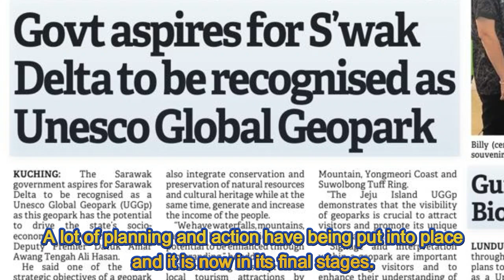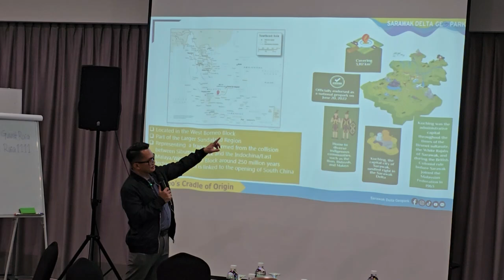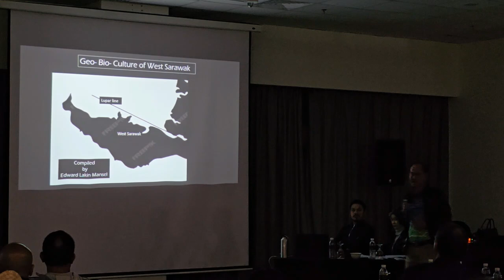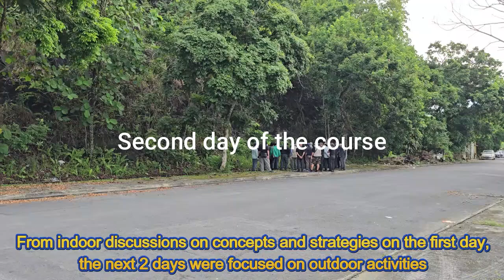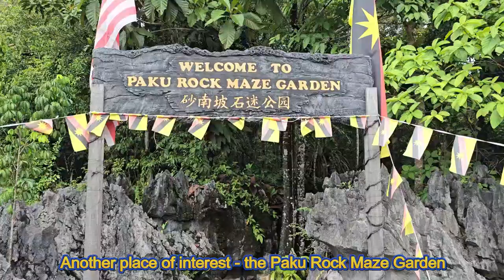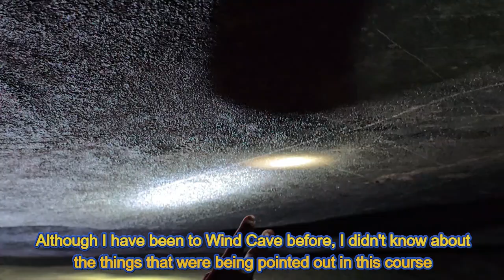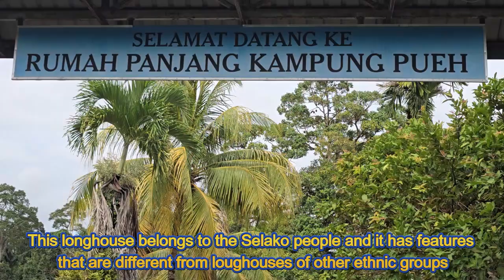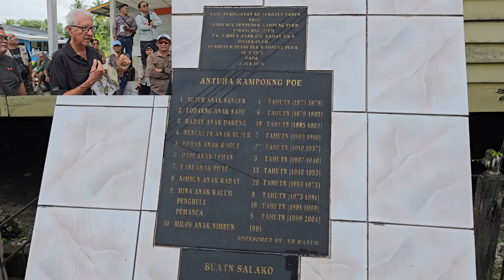Sarawak Adventures, Ep. 119: An Introduction to Sarawak Delta Geopark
Sarawak is going for the Unesco Global Geopark with its Sarawak Delta Geopark, with the target of achieving it in 2026. Tourist guides are one of the important party who can promote and introduce the geopark. As such, courses had been held to familiarise the tourist guides to this geopark. Recently, I had the opportunity to follow one of such courses and this video highlight some of the happenings of the course. Do take note that while Lundu and Sematan are not within the Sarawak Delta Geopark, these places were included in the visits due to some of the unique cultural and Geological features found there.